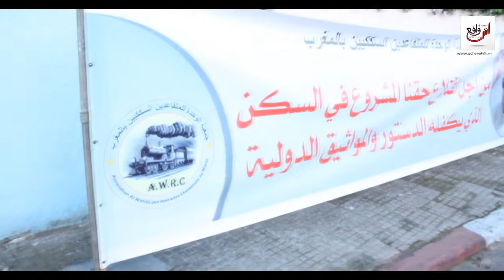متقاعدو السكك الحديدية يحتجون ضد قرارات إدارة (م.و.س.ح) والأ حكام القضائية الجائرة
جريدة إلكترونية وطنية شاملة ومستقلة سرعة الأخبار ومصداقية مصادرها نافذة جديدة من نوافذ النشر وقلم إلكتروني حر بكل المواصفات الإحترافية  تم تأسيسها سنة 2015 من طرف المدير العام للجريدة هشام شرق و فرعها الرئيسي بمدينة الدار البيضاء تتميز الجريدة بمصداقية الأخبار و سرعتها في نقل الأخبار بكافة التفاصيل المتوفرة